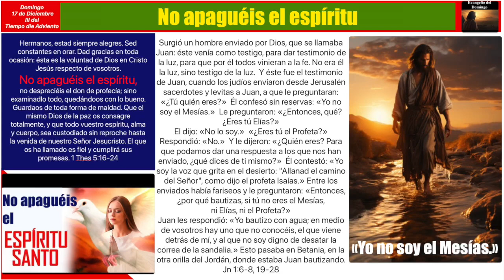No apagues el Espíritu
17 de diciembre - Tercer domingo de Adviento

Los contemporáneos de Juan Bautista, de quien nos habla el pasaje del Evangelio del domingo 17 de diciembre, se preguntaban quién era este profeta, cuya vida humilde, santa y austera había atraído a miles de personas.
Eran muchos los que esperaban  que Juan fuera el Mesías esperado, pero cuando los enviados de los Sumos Sacerdotes llegaron para aclarar su identidad, Juan no hubo ninguna esitacion en el  confesar que el no era el Cristo, sino que el Mesías se encontraba en medio de ellos y el ni siquiera era digno de agacharse para desatar los cordones de sus sandalias.
Sí, queridos hermanos y hermanas, Juan nos ayuda a comprender el segreto que nos permite de no apagar el Espíritu Santo quien Jesús nos mereció por medio de su vida,  pasión,  muerte y resurrección, como nos advierte San Pablo en la segunda lectura.    De hecho el secreto,  para liberar el poder del Espíritu Santo dentro de nosotros,  es la humildad.
En efecto, mientras el orgullo apaga el espíritu, la humildad lo "desata" permitiendo a Dios hacer de nosotros esa obra maestra con la que Èl ha soñado desde la eternidad.